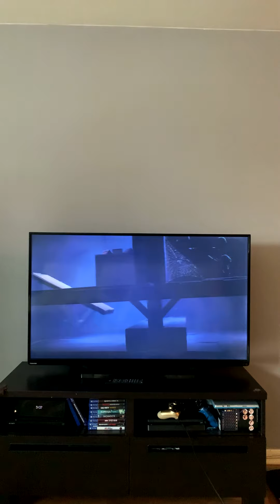WE CUT HIS ARMS!!!!( little nightmares part 2)